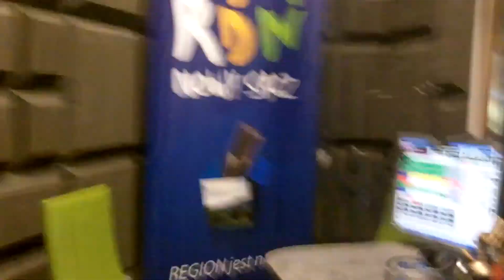Słowo za słowo - Leszek Zegzda 07.07.17.r.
Leszek Zegzda - Członek Zarządu Województwa Małopolskiego